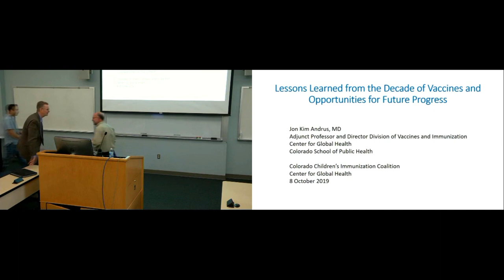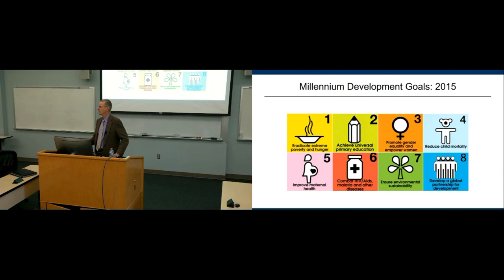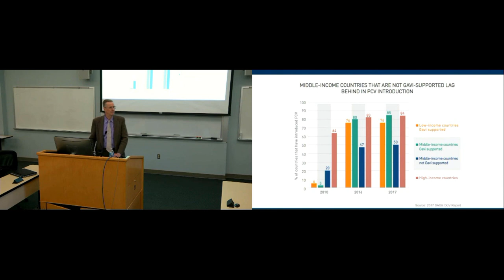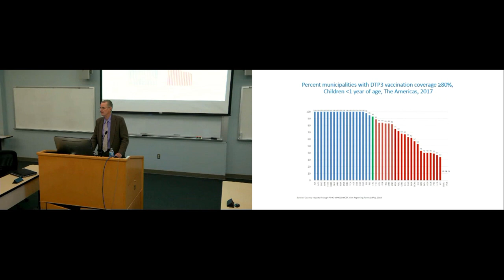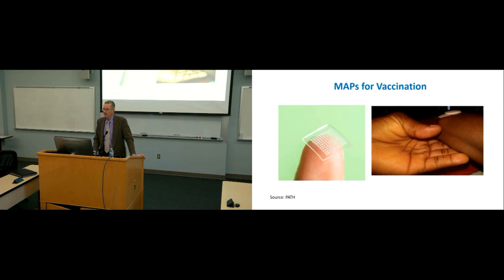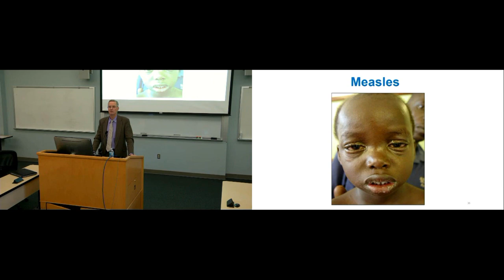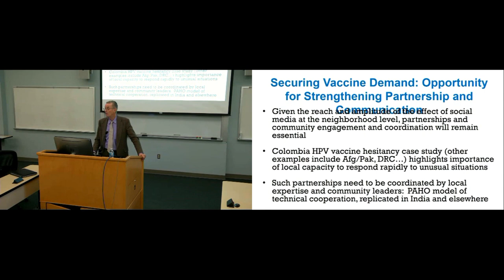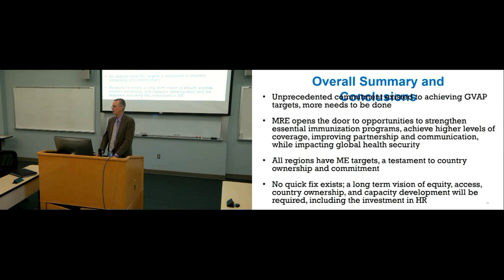Global Health Immunization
Global Health Lecture Series 8 Oct 19 - This Global Health Lecture Series talk was presented by Jon Kim Andrus, MD, Adjunct Professor of Family Medicine and Pediatrics, Section of Pediatric Infectious Disease, School of Medicine and Epidemiology at the Colorado School of Public Health, University of Colorado Anschutz Medical Campus